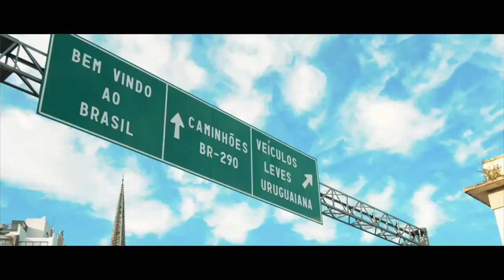Videoclipe Oficial dos Jogos Piquenique e Bons Negócios, 1 milhão de alunos (Legendado Espanhol)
Piquenique e Bons Negócios: 1 milhão de alunos do Oiapoque ao Chuí.

📚 ✏️ Youtube (vídeos educacional):

 / ibseducacional

📚 ✏️ Youtube (vídeos produzidos nas Oficinas IBS):

 / ibsoficinas